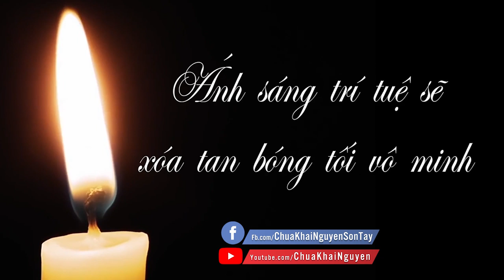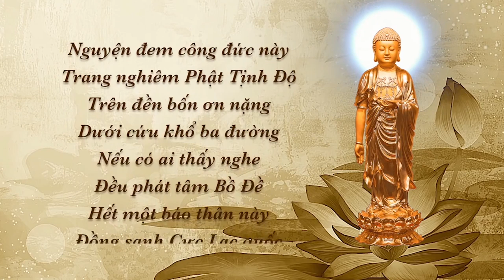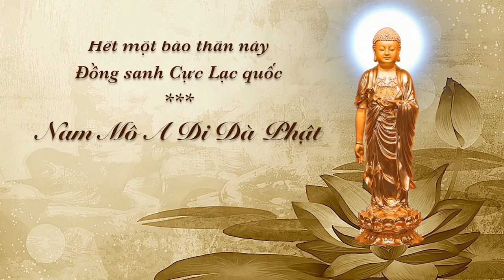Khi Niệm Phật Thấy Cảm Giác Có Vật Gì Bò Trên Người Có Phải Quỷ Phá Không? l Đ.Đ Thích Đạo Thịnh